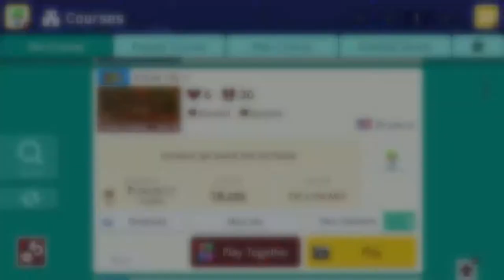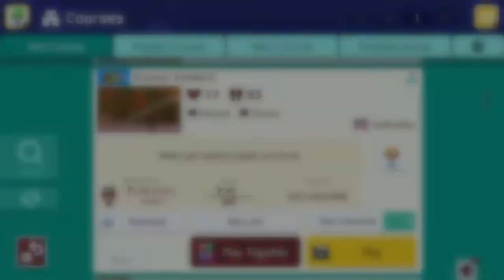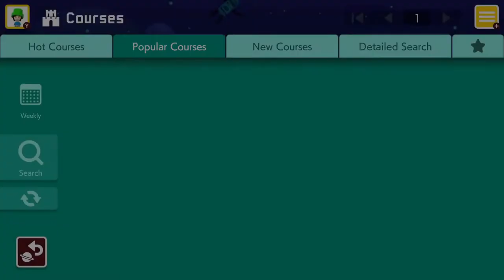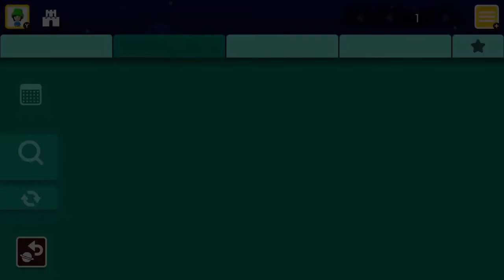BRITISH AF | SUPER MARIO MAKER 2 #4 (Ft. Isa) | Sawlky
MORE MARO MAKAH, THIS TIME WITH... ISA! ;D